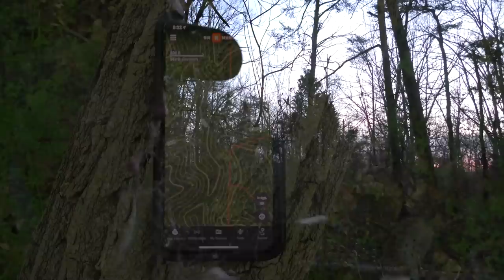Kentucky Longbeard Called to 20 Yards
First trip of the year to KY to scout and hunt some public by boat.